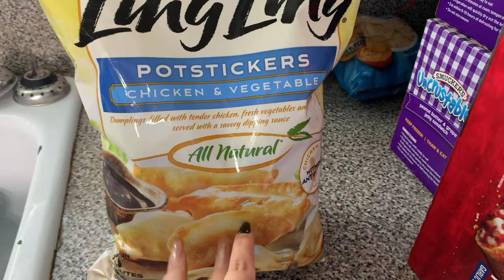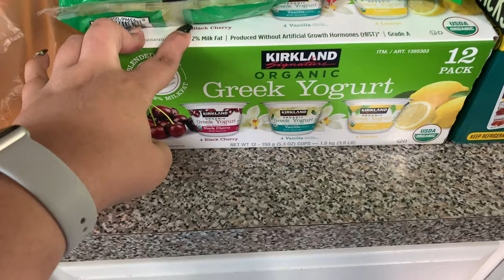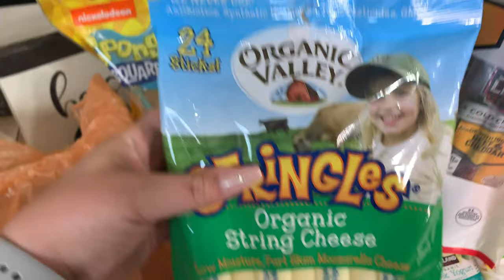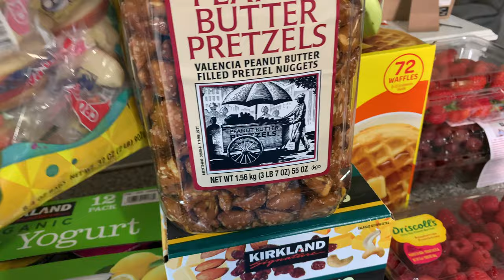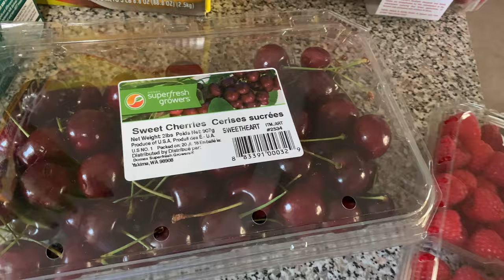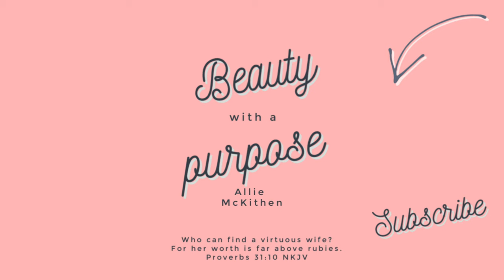Costco Haul| Shopping For My Family | Eps 1 | 2020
twtr: beautyand_bible
SC: beautyand_bible